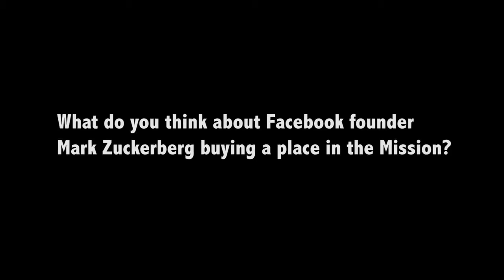60 Seconds Zuckerberg in the Mission